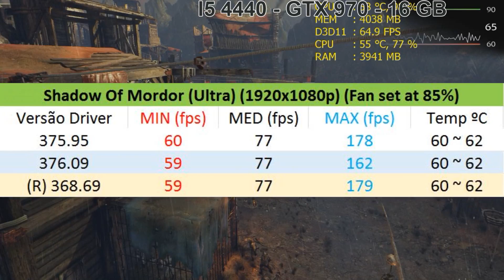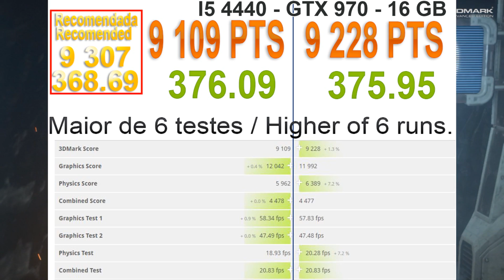Benchmark Driver Nvidia 376.09 vs 375.95 - Win 10 x64 (English Subs)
Trazendo hoje a vocês mais um benchmark do driver Nvidia recém lançado 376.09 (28/nov/16) vs o anterior 375.95, deixem seus comentários!
Big hug to everyone!